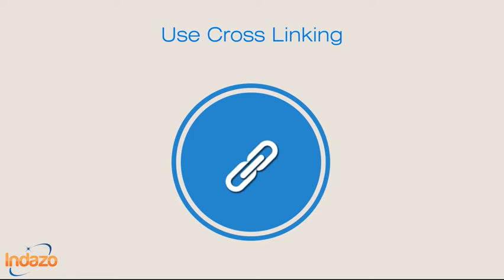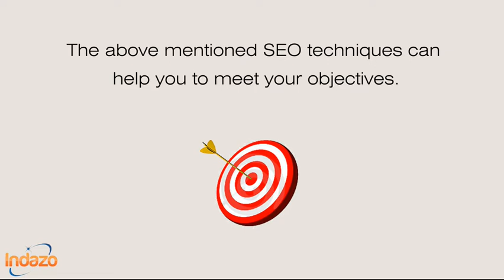Effective SEO Techniques for E-commerce Sites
Have you ever wondered why SEO is the most valuable asset for e-commerce websites? The answer is simple – it helps customers to find your website on the web, maximizes profitability, and improves business’s bottom line and last but not the least is its being cost-effective.

So, if you have an e-commerce website, embrace SEO to achieve unparalleled success.